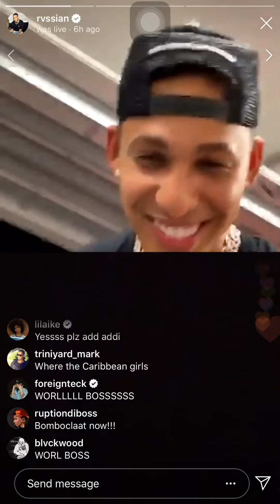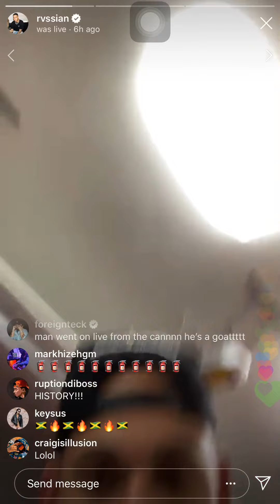Rvssian add vybz kartel on Instagram live